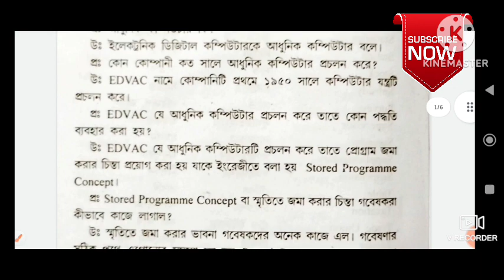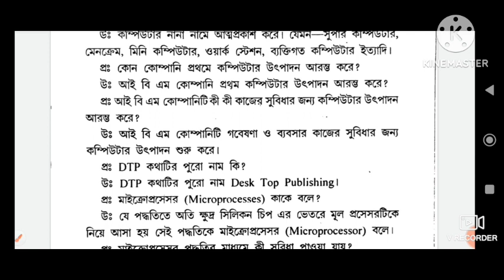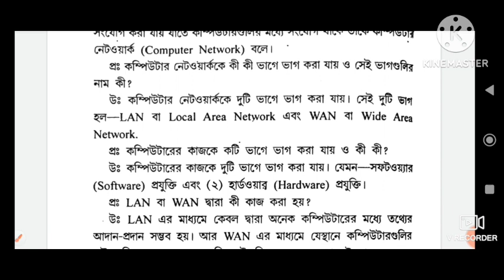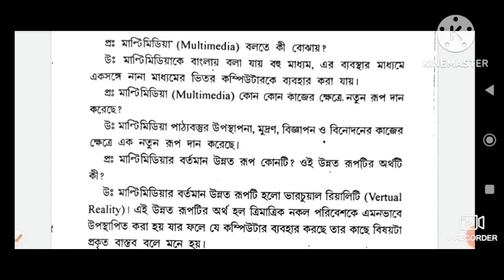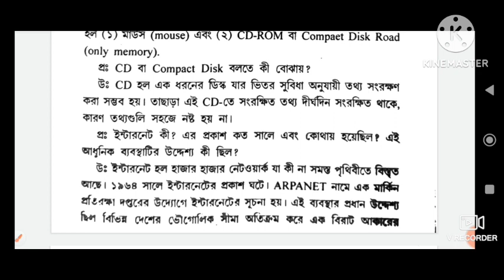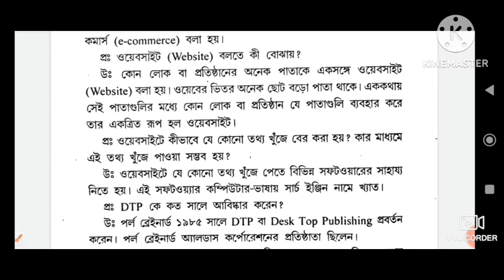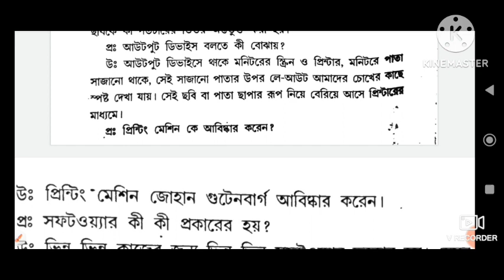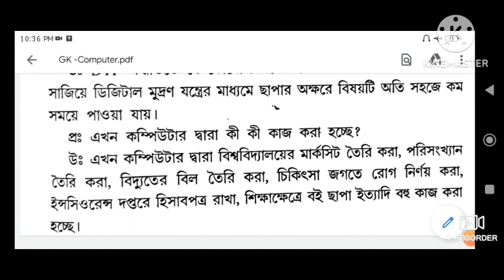কম্পিউটার জিকে//কম্পিউটার এর সাধারন জ্ঞান//Computer gk question //computer gk for competitive exam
আমাদের চ্যানেলে আপনাকে স্বাগত জানাই 🙏🙏🙏🙏🌹

Learn geography with Gopal

আমরা এই ভিডিও তে আলোচনা করেছি কম্পিউটার নিয়ে সাধারন জ্ঞান এর বিশেষ কিছু প্রশ্ন উত্তর যা আপনাকে কম্পিউটার বিষয়ক জ্ঞানের সঞ্চার ঘটাবে।

computer gk in Bengali
computer gk exam cracker
computer gk question and answer
computer gk for ssc cgl
কম্পিউটার জি কে
কম্পিউটার সাধারণ জ্ঞান

📸 দেওয়া মাত্র আপডেট পেতে পাশে থাকা বেল আইকন 🔔
টি ক্লিক করুন

Thanks 👍 by
Gopal Sir